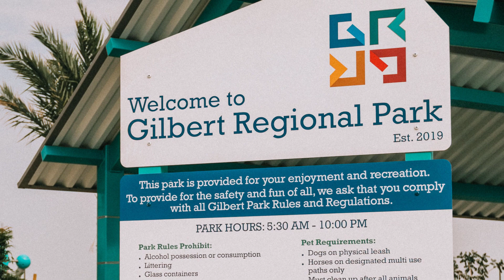Gilbert Regional Park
Check out this amazing playground at Gilbert Regional Park!  Swings, zip lines and slides, OH MY!  View Newest/Active homes for sale in Gilbert